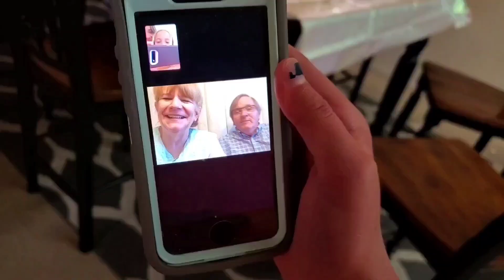Raia's 10th Birthday